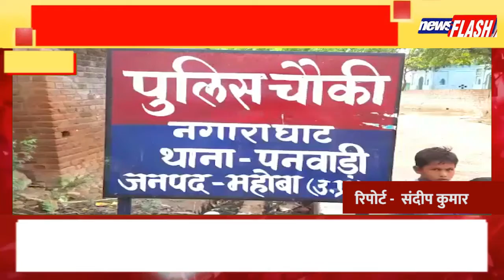महोबा:खनिज और खाकी ने अवैध खनन पर की कार्यवाही